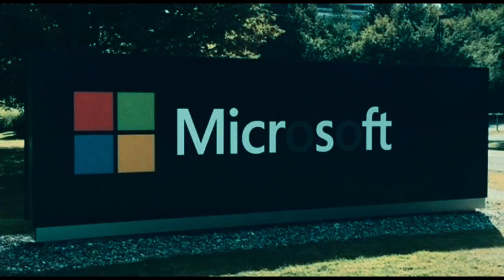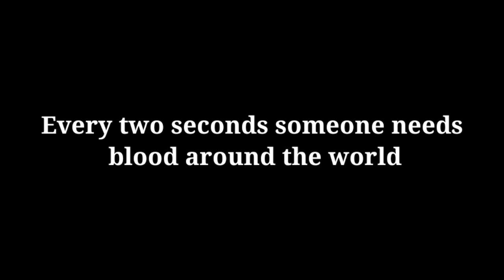दुनिया के सबसे Famous Brands क्यों अपने Logo से A. B. O जेसे WORDS कोे हटा रहे हैं.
If you are fond of advencher and you go to roam around the world, then one thing you will definitely get to see is that there are as many companya in the world, wherever their logo will be put in it, etter A, B, and O  These three worlds will not be visible anywhere, that is, all the brands in the world are slowly removing these words from their logo, so why are these companies doing this?
 What is its rigen then it is blood